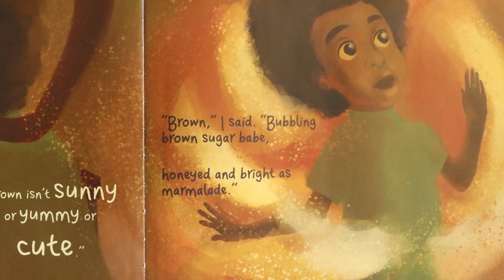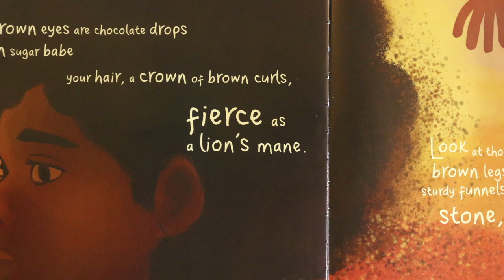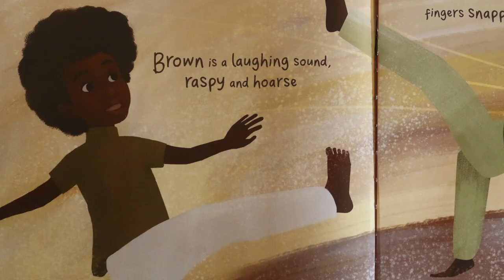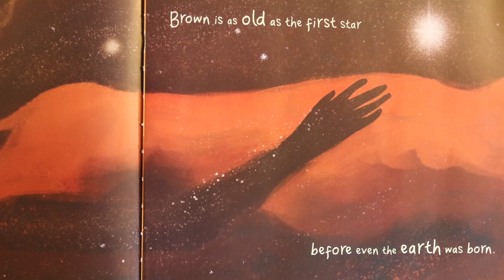WE WIN Story-time: Brown Sugar Babe